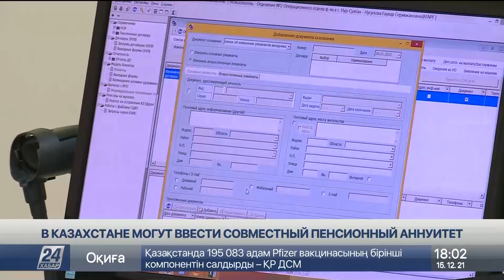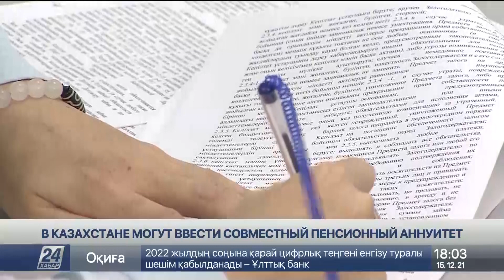Совместный пенсионный аннуитет могут ввести в Казахстане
Совместный пенсионный аннуитет хотят ввести в Казахстане. Это позволит супругам или близким родственникам объединять пенсионные накопления и получать выплаты, не дожидаясь официального выхода на заслуженный отдых. Этот вопрос сегодня на заседании Мажилиса обсуждали депутаты, передает корреспондент «Хабар 24».